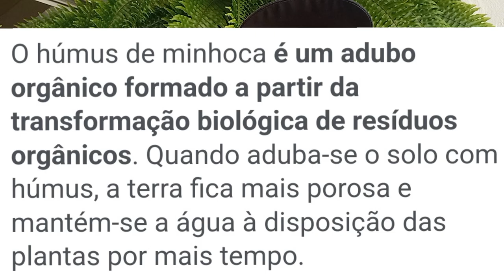O melhor adubo líquido para lírio-da-paz gigante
Olá gente seja todos bem vindos